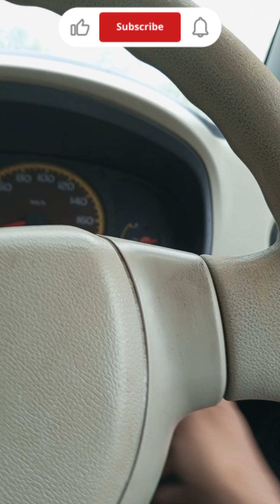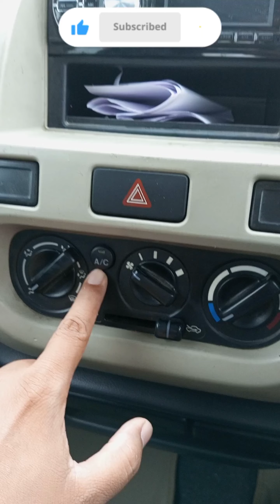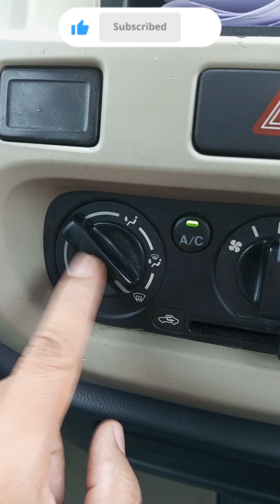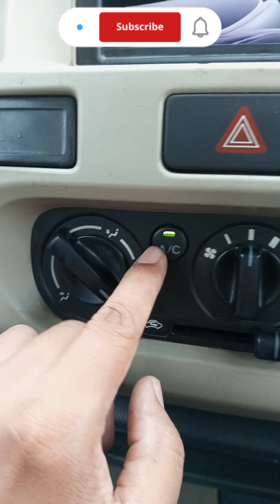How to Clear Fog of Car Windshield || कार के शीशे की फोग कैसे हटाए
7. चढ़ाई के ऊपर अगर गाड़ी चलाने में दिक्कत हो रही है तो यह वीडियो जरूर देखें। Uphilldriving

how to drive a manual car for beginners step by step
gadi parking
gadi parking kaise kare
gadi reverse parking kaise kare
car parking technique
car parking technique in hindi
car parking tricks
cars
cardriving
carlearning
learningcar
highway
six lines road
How to avoid accident?

हां जी Friends मैं लुधियाना से हूं अगर आप भी लुधियाना से हैं मेरे से गाड़ी सीखना चाहते हैं तो सीख सकते हैं और गाड़ी आपकी अपनी होनी चाहिए यह मेरा Email ID है। आप मेरे को संपर्क कर सकते हैं।